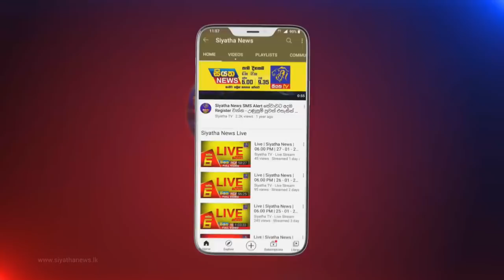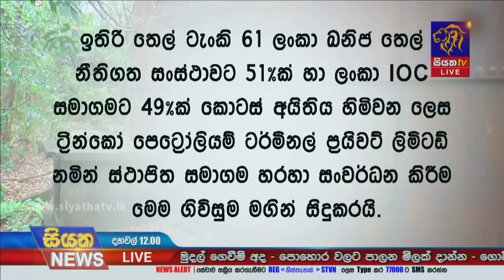Siyatha News | 12.00 PM | 07 - 01 - 2022